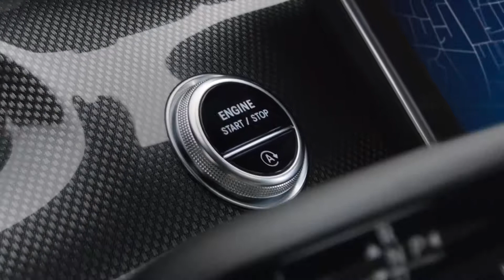Mercedes Benz The New C Class Wagon CF - Comfort Zone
The New C Class Wagon
Enter the Comfort Zone